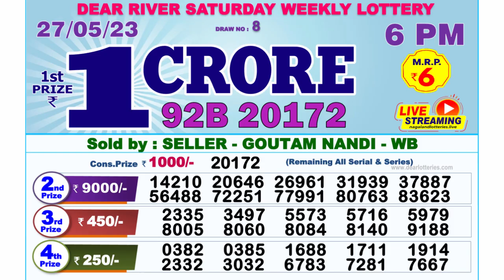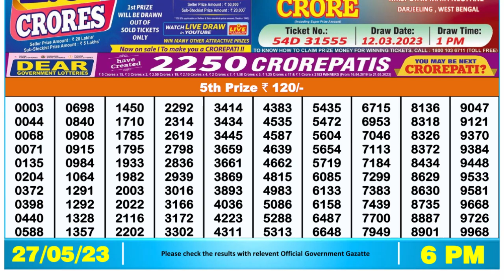🔴 Lottery Sambad Live 06:00pm 27/05/2023 Day Nagaland State Dear Lottery Result Pdf Download